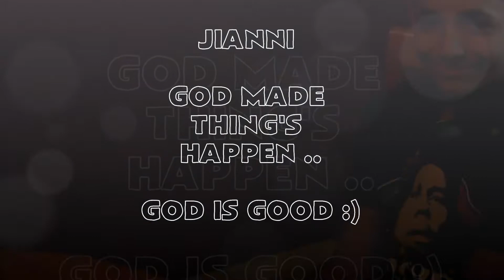Official VIDEO JIANNI'S 13TH BIRTHDAY 2013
Happy Birthday Son,

Jianni we are very proud of you with your grades and plus it's your Birthday. God made everything happen. Thank you God for it all. ..We had a great time.. Many Blessing and wishes Jay Jay :) We love you .. mucho mucho.. :)